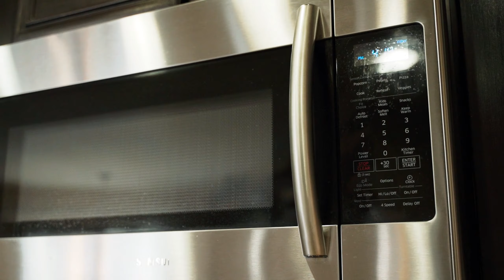26452 Prairie Ln | Real Estate Video | Winstudio Production